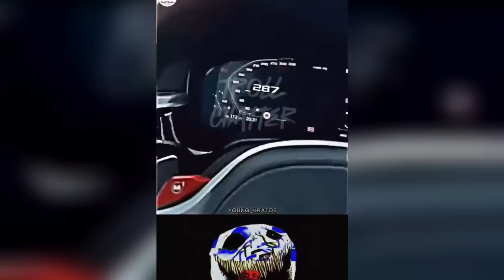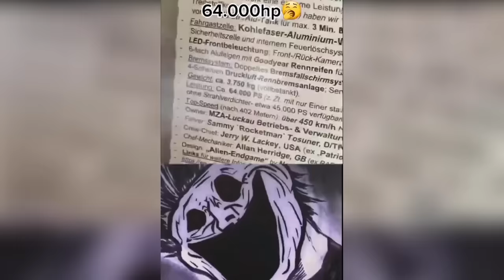🥶 Coldest Trollface Of ALL TIME 🥶 Troll Face Phonk TikToks 🥶 Coldest Moments #20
💪🏼9-in-1 Push-up Board!💪🏼

00:00 Starts of the video
01:36 Ad
02:14 Rest of the video